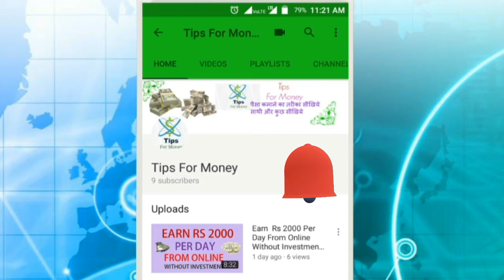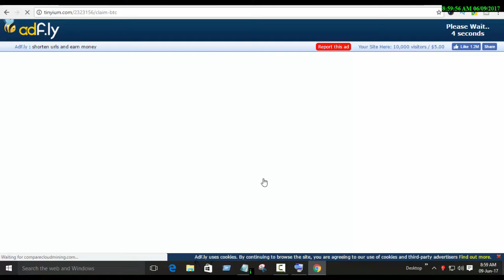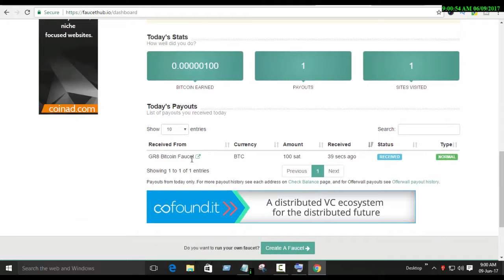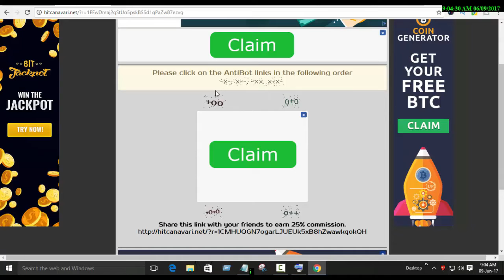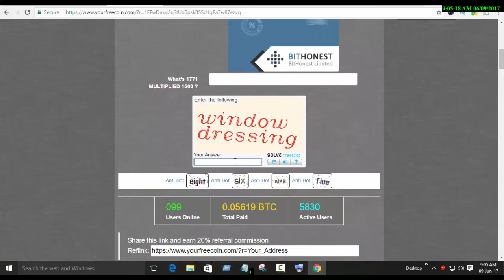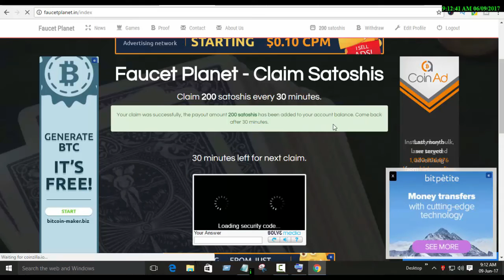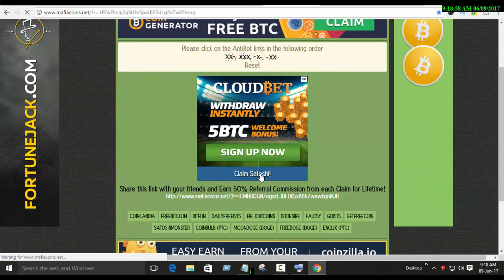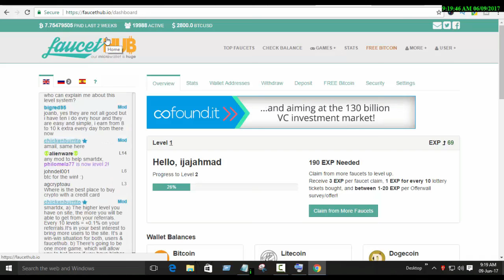Earn Free Bitcoins - Top Faucets To Earn Free Bitcoins Without Investment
Hello Friends,Tips For Money Channelपे आपका स्वागत है । Friendsमैं यह वीडियो सिर्फ बिटकॉइन के ऊपर ही  बनाया है।अगर आपको bitcoin कामना है तो  इस वीडियो को जरूर लास्ट तक देखिये गा।इस वीडियो के जरिये आप को पोता चोलेगा की आप कैसे Free में bitcoin कोमा सकते है।आप यहासे बहूत अच्छा पैसा कोमा सकते है।Friends अगर इस वीडियो अच्छा लोगे तो Like,Share,Comment & Subscribe जरूर करना। अगर कोई सवाल रहे तो जरूर कमेंट बॉक्सके निचे कमेंट करिये।

Ijaj Ahmad
(tipsformoney36 - tipsformoney)